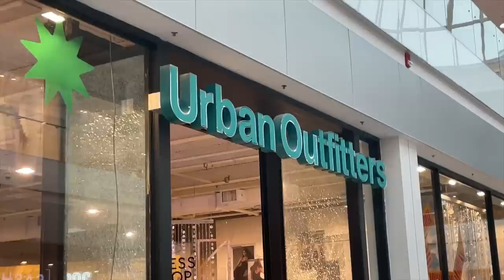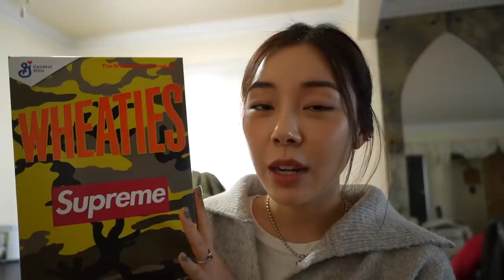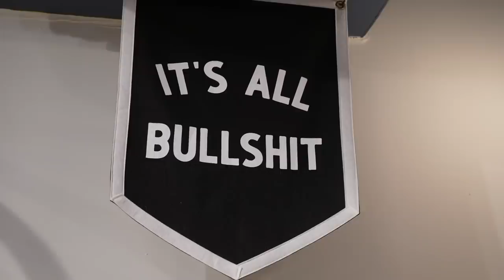ADULTING SERIES • back in New York & reunited with family after 2 years 😭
- episode 74 -
HAPPY NEW YEAR! Sorry I've been gone so long :'(
I feel so lucky that I got to spend the holidays with my family in New York this year.
This is half of my 14-day trip and I hope you guys enjoy it!
If you couldn't be with your family this year due to COVID, or any matter, I hope you will be reunited with them soon 🥺❤️ sending you love!

❪ OUTFIT  ❫

✘ Green striped shorts
✘ Green striped shirt
✘ New Balance 530 trainer